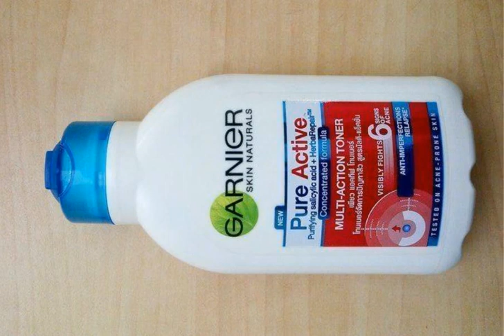Hebat Ternyata!! Inilah 11 Rekomendasi Exfoliating Toner Terbaik untuk Angkat Sel Kulit Mati